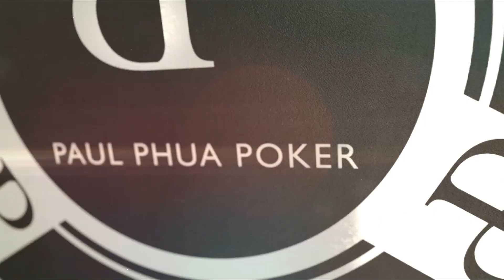What is Antonio Esfandiari's Biggest Fear? - Quarantine Quickfire Questions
Find out more about poker ace Antonio 'The Magician' Esfandiari in our latest episode of Quarantine Quickfire Questions with Lee Davy.